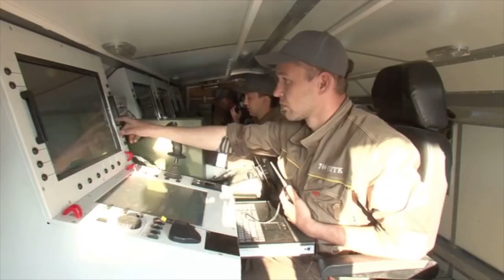Uran-9 armed combat robot UGV Unmanned Ground Vehicle Rosboronexport Russia Russian Defense Industry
Russian Defense Industry unveils its new tracked combat unmanned ground (UGV) vehicle called "Uran-9", offering fire power and mobility of armoured infantry fighting vehicle. In 2016, Russian state arms export agency Rosoboronexport will start to promote the Uran-9 for the international market.
Read full news at this link